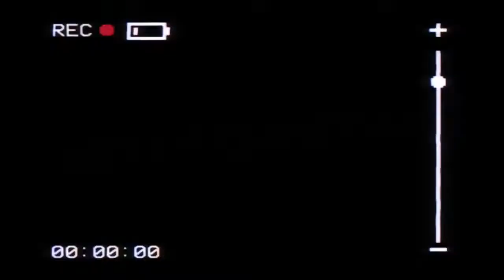Fortnite Montage - Godzilla by Eminem and Juice Wrld.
Hey guy's hope you all are doing good I wish you a merry  Christmas and hope you enjoy and have a lovely Christmas and I kinda like my new montage and yea hope you enjoy peace.
and thank you too the other people I was playing with.